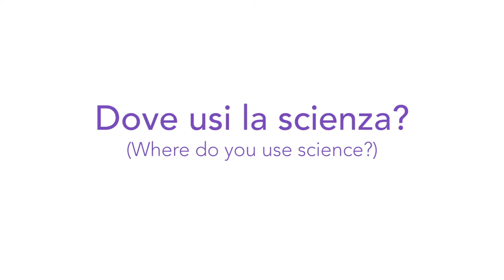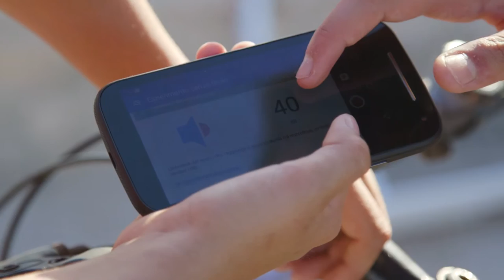Science at Play: Episode 4 - Dove usi la scienza?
Where do you use science? The kids of Santa Maria di Leuca answer, "dapertutto!" Everywhere!

This tiny seaside village on the southern most tip of the "heel" of Italy is home to one of the country's smallest schools and first Imagination Chapters. In this 5-minute episode of Science at Play, children use smartphones and the Science Journal app to explore the natural beauty of Leuca.

Izzy Jowett isn't a teacher. She left a career in brand marketing to move her family to Leuca. She started an Imagination Chapter to inspire the children of her community and help them discover things about the world around them. See other Chapters play with the Science Journal app, developed by the Making & Science team at Google